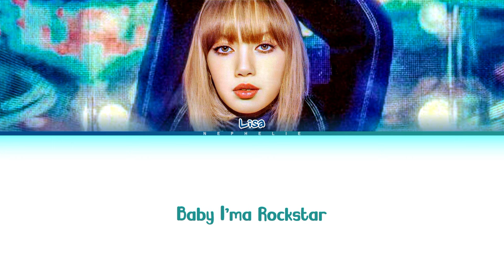LISA - 'ROCKSTAR' Lyrics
All Rights Administered by LLOUD

🎥 Official MV: -
• Artist։ LISA (리사)
• Song ♫︎։ -
• Album: -
• Released։ -

[tags]:
lisa
리사
new song lyrics
new song mv
new song lyrics
new song
new song lisa
lisa new song mv
lisa new song lyrics
lisa new song topic
lisa new song color coded
lisa new song color coded lyrics
lisa new song line distribution
lisa new song armenian
lisa new song arm sub
lisa new song hayeren
lisa new song chroeograpy
lisa new song instrumental
lisa new song slowed + reverb
lisa new song slowed
lisa new song speed up
lisa new song speed
lisa new song acapella
lisa new song karaoke
lisa new song dance practice
lisa new song music video
lisa new song concert
lisa new song live
lisa new song stage
lisa new song + you
lisa new song album
lisa new song audio
lisa new song line
lisa new song dance
lisa new song reaction
lisa new song fancam
lisa new song dance cover
lisa new song cover
lisa new song tutorial
lisa new song mirror
lisa new song remix
lisa new song sub español
lisa new song inst
lisa new song loop
lisa new song 1 hour
lisa new song mr removed
lisa new song easy lyrics
lisa new song male version
lisa new song demo
lisa new song piano
lisa new song ai cover
lisa new song nightcore
리사 새로운 노래 가사
리사 새로운 노래 해외반응
리사 새로운 노래 노래
리사 새로운 노래 커버
리사 새로운 노래 직캠
리사 새로운 노래 장기자랑
리사 새로운 노래 mr제거
리사 새로운 노래 앨범
리사 새로운 노래 거울모드
리사 새로운 노래 1시간
리사 새로운 노래 안무 거울모드
리사 새로운 노래 뮤직비디오
리사 새로운 노래 뮤비
리사 새로운 노래 교차편집
리사 새로운 노래 안무
리사 새로운 노래 무대
리사 새로운 노래 inst
리사 새로운 노래 춤
리사 새로운 노래 song
새로운 노래 리사 가사
새로운 노래 가사 리사
리사 새로운 노래 live
리사 새로운 노래 콘서트
리사 새로운 노래 발음
리사 새로운 노래 노래방
리사 새로운 노래 mp3
리사 새로운 노래 audio
리사 새로운 노래 1시간 가사
리사 새로운 노래 리액션
리사 새로운 노래 mv
nephelie
네펠리아

૮ ˶ᵔ ᵕ ᵔ˶ ა • ♡

LISA - NEW SONG